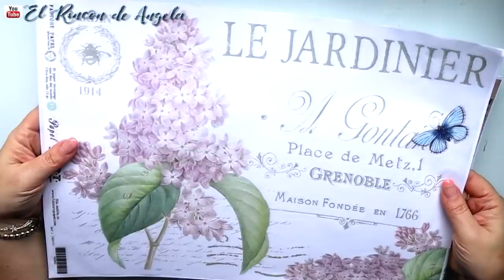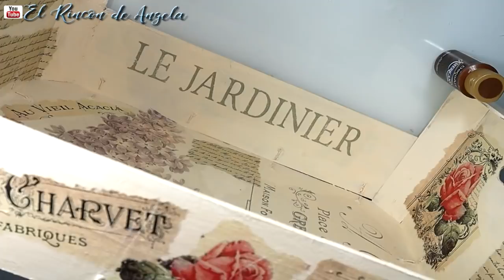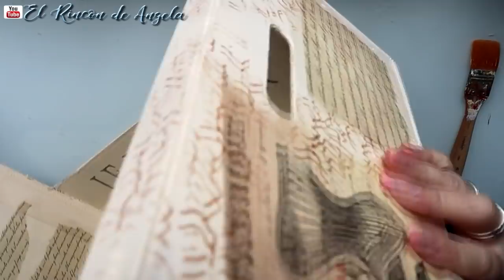Caja de frutas RECICLADA 🌸con decoupage y falso craquelado - DIY🌸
RECICLAJE** Caja de frutas RECICLADA 🌸con decoupage y falso craquelado - DIY🌸
M A T E R I A L E S U T I L I Z A D O S Los materiales que he usado en este trabajo, son de American Decoart, puedes encontrarlos en MYBA

* Las láminas de papel soft o papel japonés, y servilletas para decoupage las puedes encontrar

C/Leon,3(POLIGONO IND.
Cabo Calleja
Fuenlabrada (MADRID), ES 28947